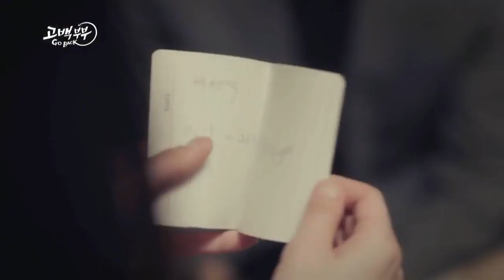[Preview] Go Back Couple Episode 3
Episode 3 preview for KBS drama Go Back Couple starring Jang Nara, Son Ho-jun.